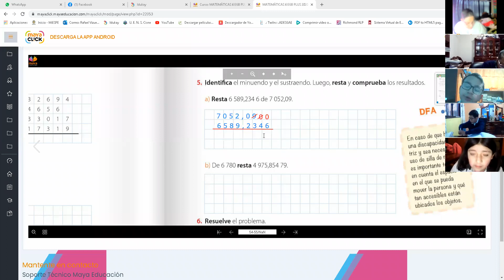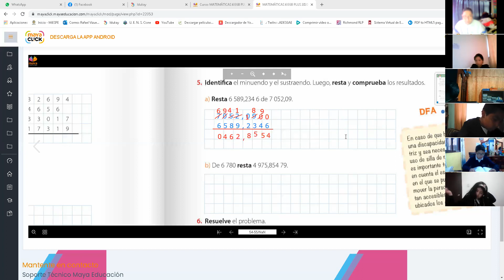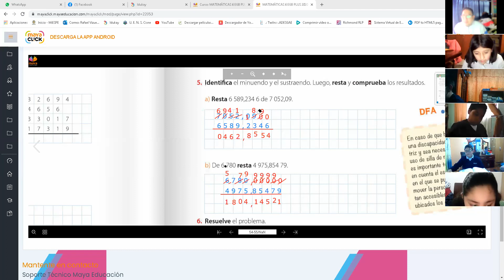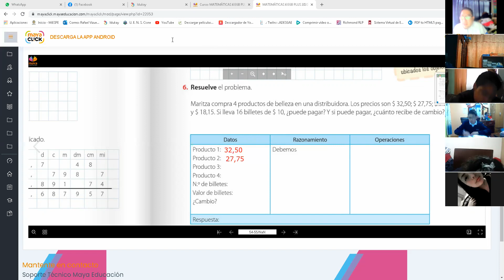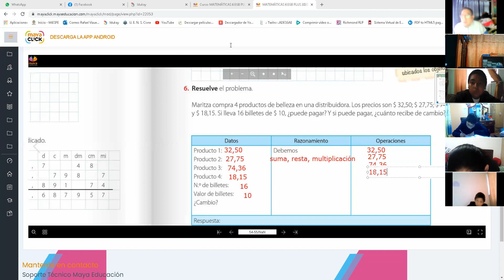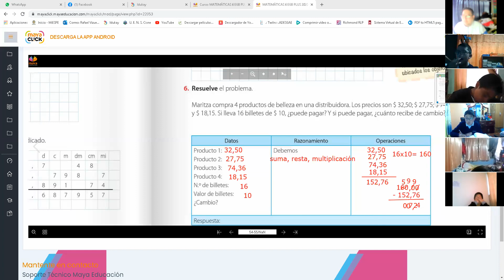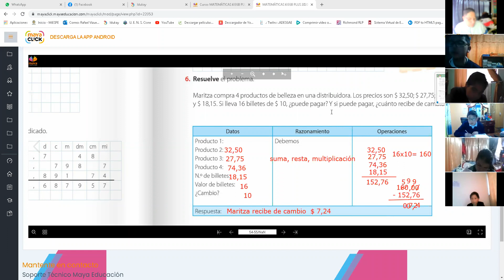6EGB A MATEMATICA RAFAEL 03MAR2021